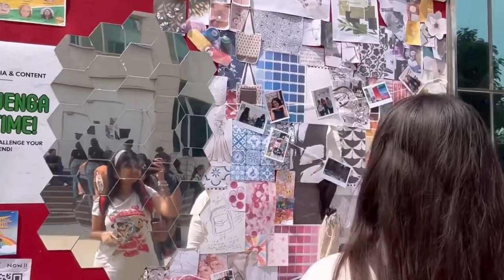🥲IP UNIVERSITY REVIEW!!!! Honest review and first impressions!!! DO I REGRET CHOOSING IPU OVER DU?!